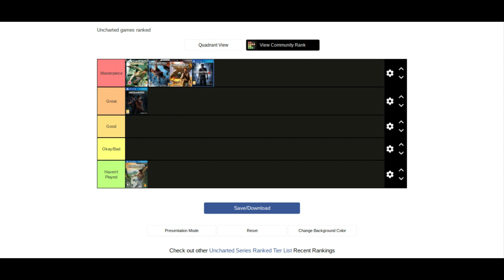Tier List of Uncharted Games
Yes this is a joke video because all the games are masterpieces and I love every single Uncharted game Naughty Dog are genius.